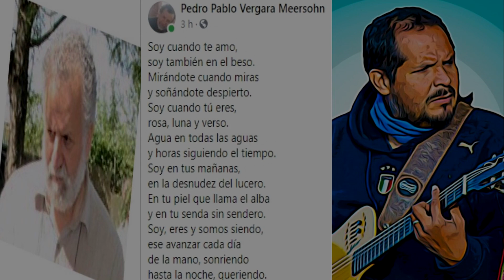Soy y eres - Vergara Meersohn/Gonzalez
Soy y eres
Poema: Pedro Pablo Vergara Meersohn
Música, Guitarra  y voz:
Nery Humberto González Artunduaga